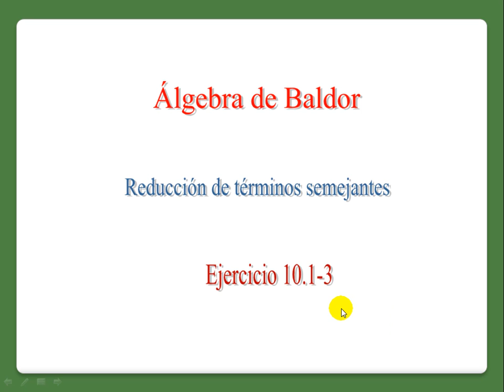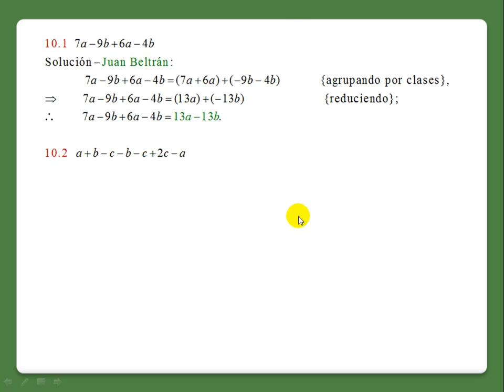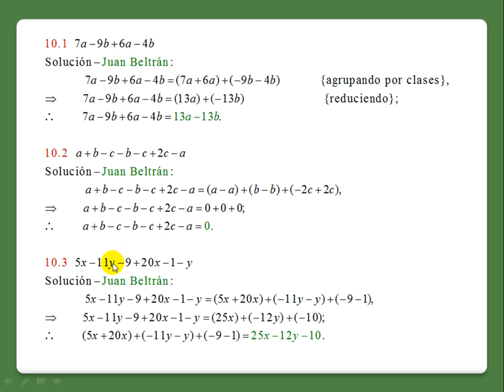Reducción de términos semejantes. Baldor 10: 1 a 3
Reducción de términos semejantes.